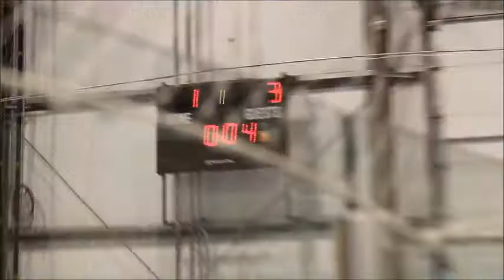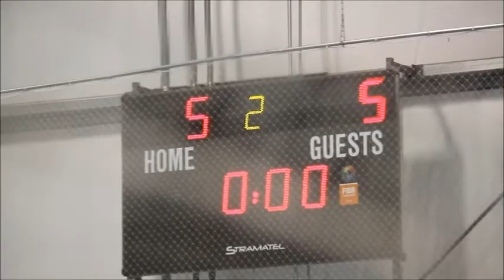CBHL WINTER 2014 - SABRES VS CAPITALS